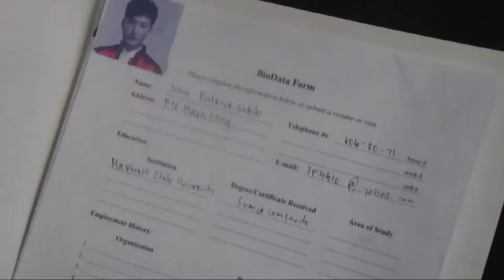walang forever trailer